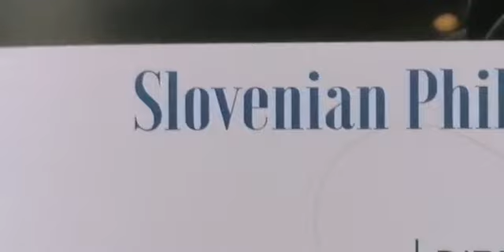Ravellofestival Martha Argerich 11 luglio 2021